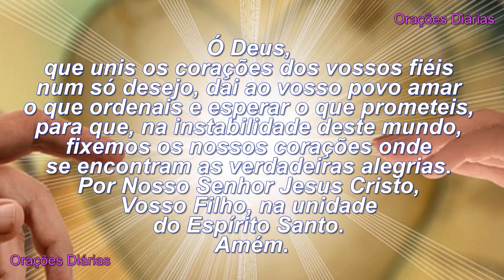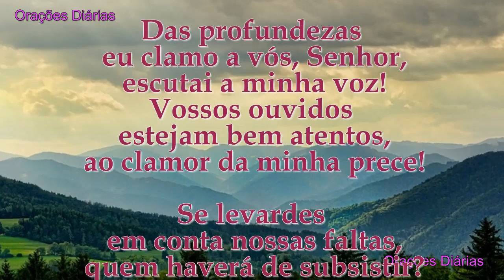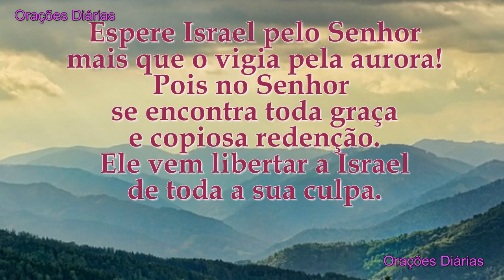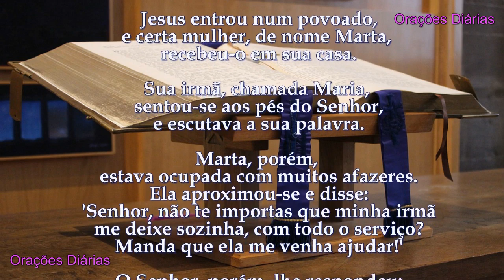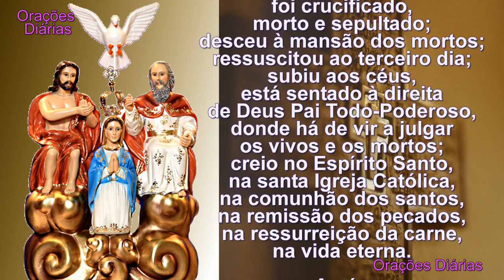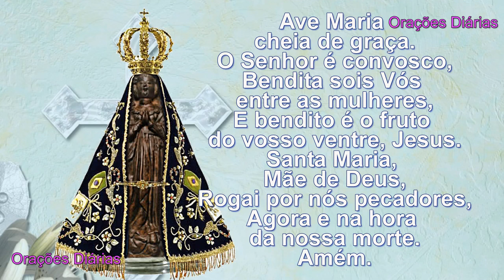Santa Pelágia, Evangelho, Oração, Salmo e Santo do dia 8 de Outubro